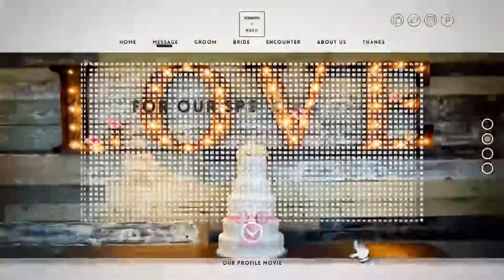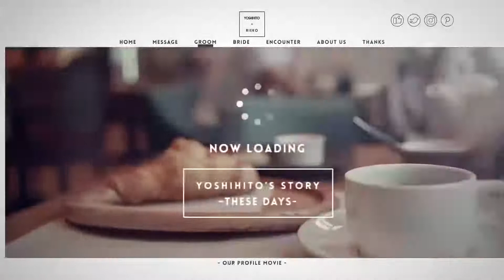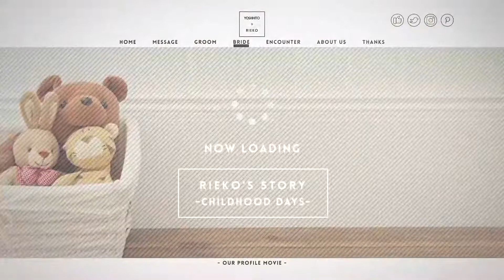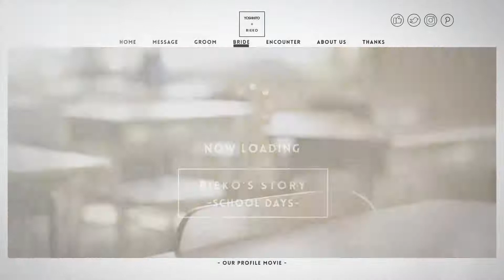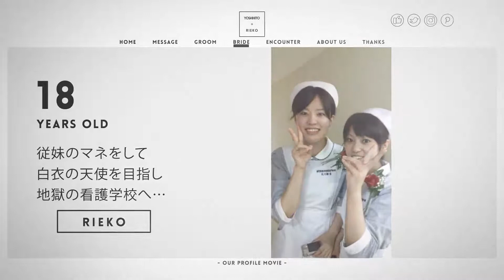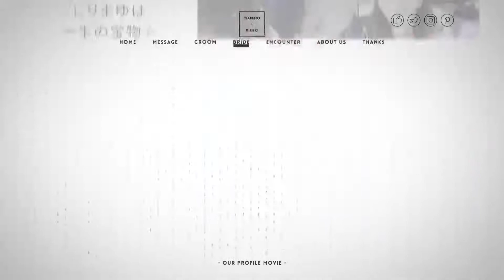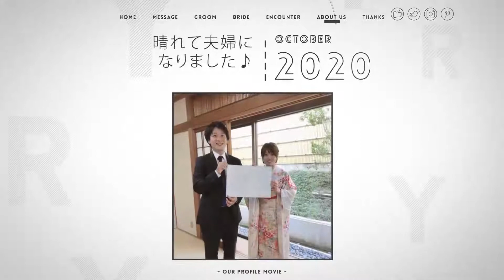【結婚式 プロフィールムービー】ミニマル 京都府Iさま｜chouchou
■プロフィールムービー『ミニマル』
流行のミニマルデザインのWebサイトをイメージしたプロフィールムービーです。

プロフィールムービー『ミニマル』は、文字や背景をモノトーンで統一し、映像のモーションもシンプルな見やすさを追求しているため、写真やストーリーに集中しやすいムービーに仕上がります。
シーンの切り替え時などにイメージ写真を使用し、すっきりとした印象の中におしゃれさも演出できます。

また、写真の表示時間が短くテンポが良いため、多くの写真を使用したい新郎様・新婦様におすすめのプロフィールムービーです。

【プロフィールムービー『ミニマル』詳細ページ】